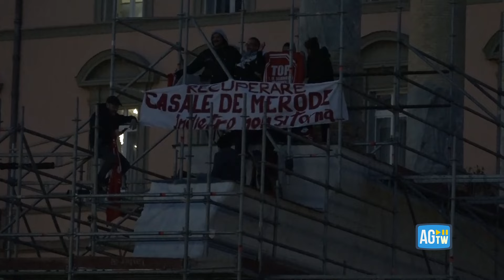Roma, blitz Movimento Lotta casa ai Fori Imperiali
Un gruppo di militanti del movimento di lotta per la casa si è arrampicato su un monumento all’interno dei Fori Traiani a Roma. Il blitz - spiega il movimento - nasce in risposta al piano casa promosso dal Comune, contestato dai movimenti e contro le 'politiche repressive' del Governo contro le occupazioni degli immobili.